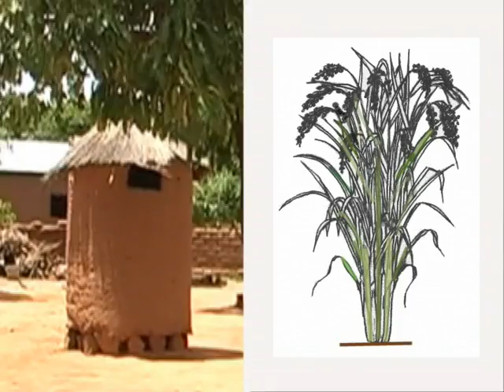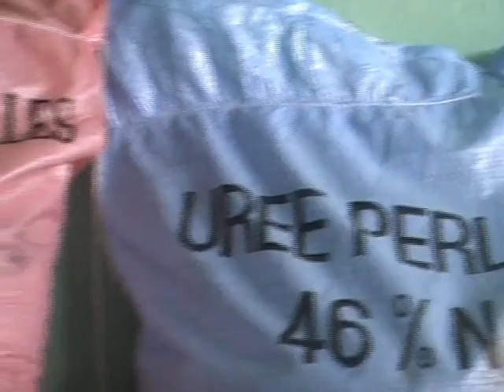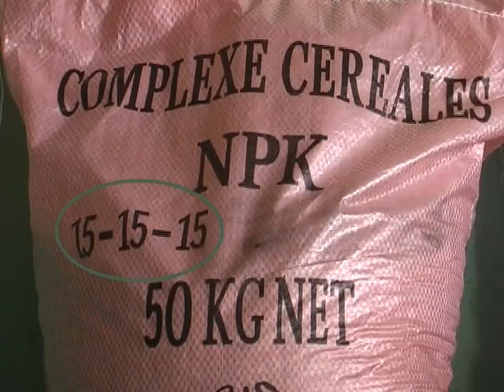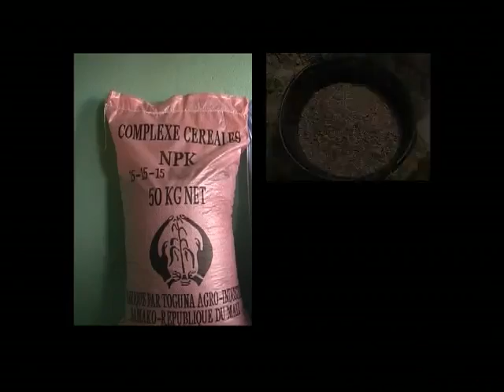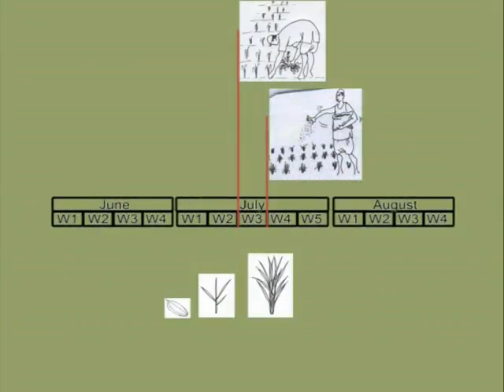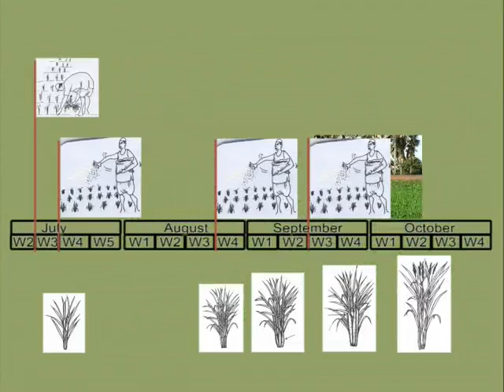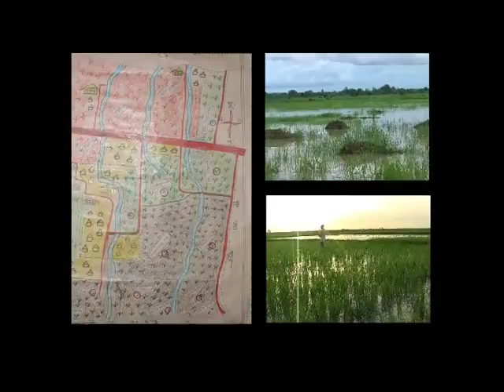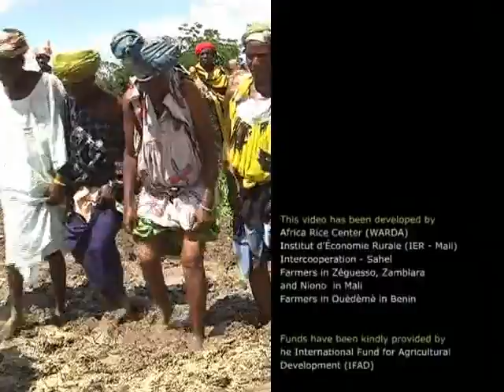Managing Soil Fertility for Healthy Rice video in Gonja language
In this video we will learn all about nutritients, soil structure, organic matter and how to maintain your soil fertile. All this will allow you to keep on cultivating your land and produce healthy crops.